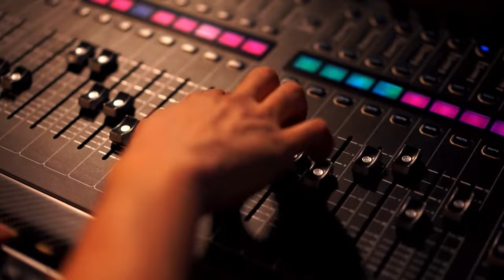Bass Booster & Equalizer